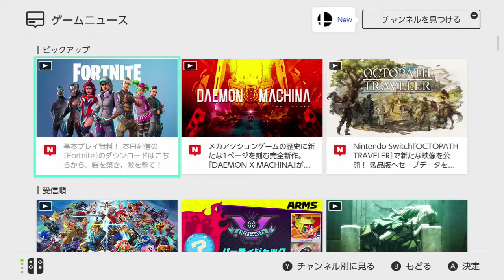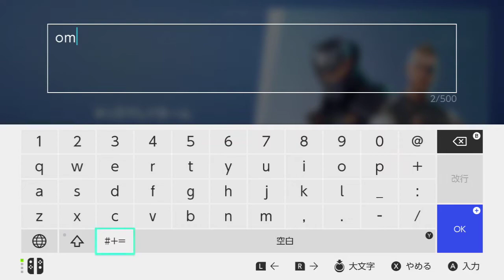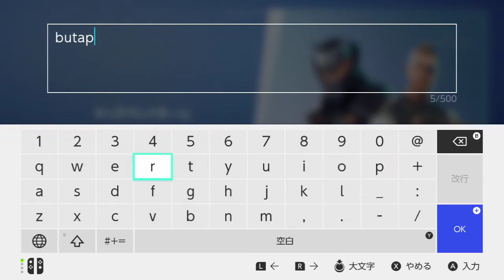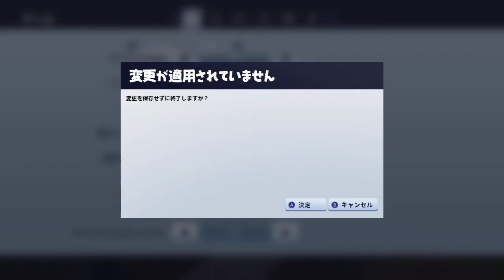【フォートナイト】無料配信開始。僕には無理だっただけの話。